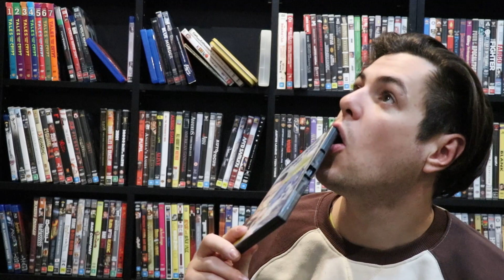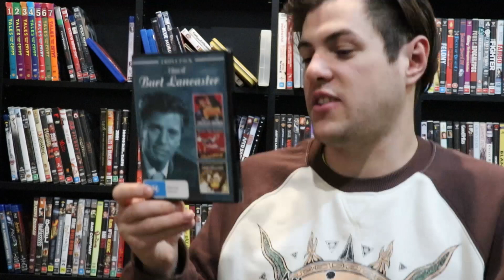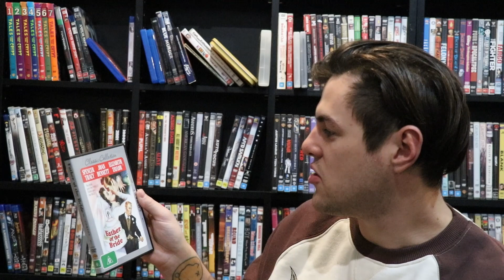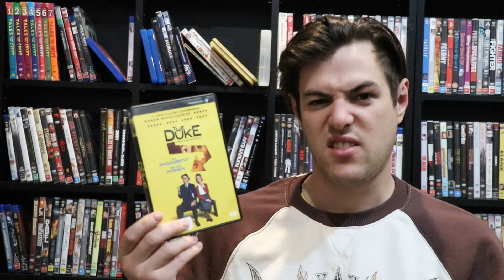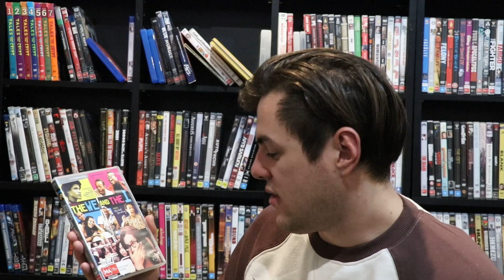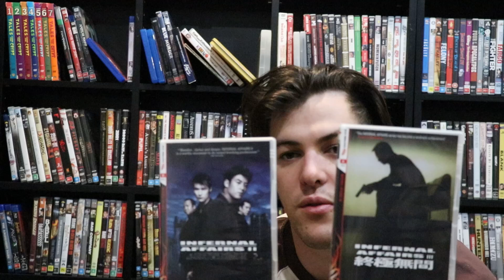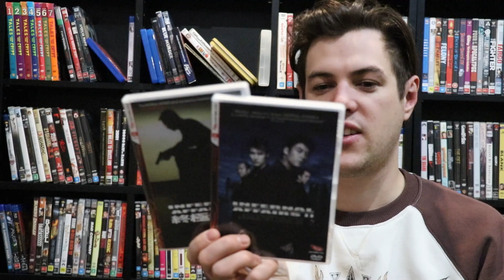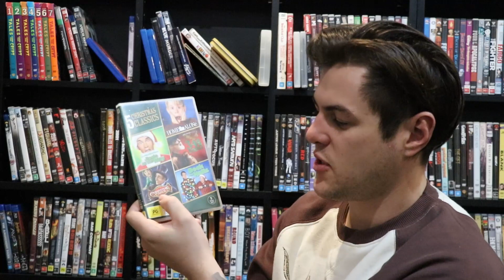Monthly Purchases Part 1. May 2023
Yo, I'm making this video because I already have about 30 movies that I bought in the span of 2 days after moving house.
I have no control.
So I decided to just split the month up.